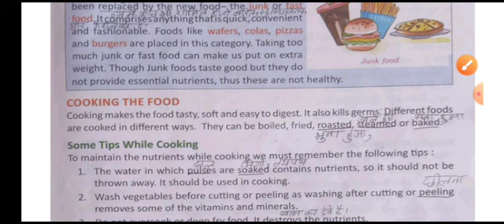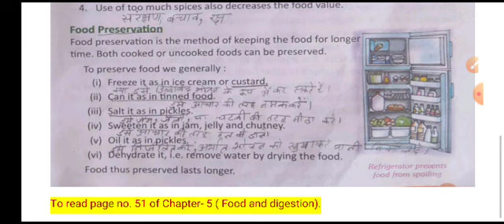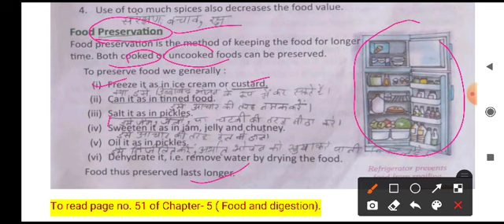Chapter-5 ( Food and digestion). 21/05/2021